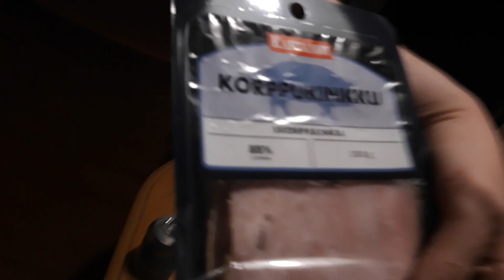Juomatesti: Teflon Brothers Raparperilonkero 4,6% & tiistain kuulumiset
Testissä tyttöjen juoma ja tiistain höpinät